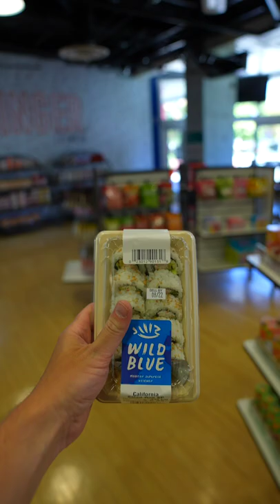Best Shopping Tech!